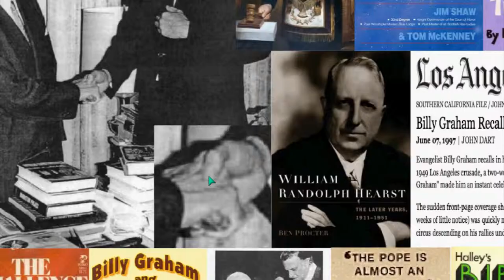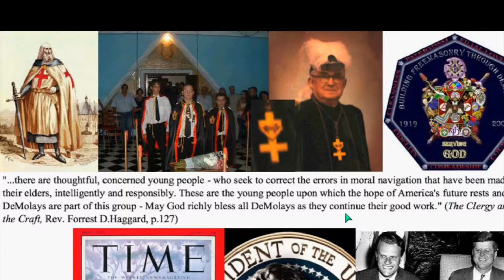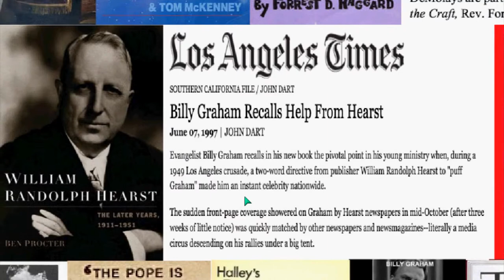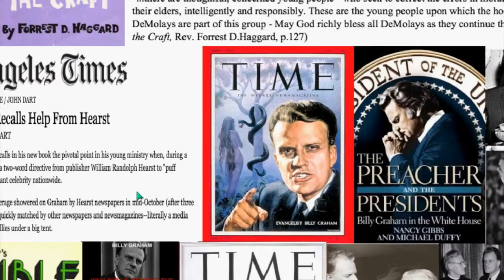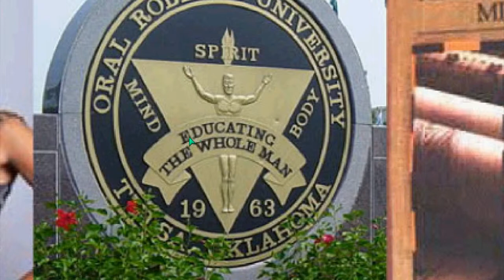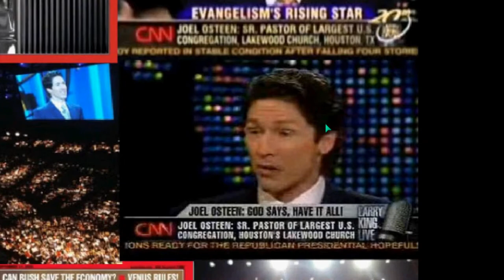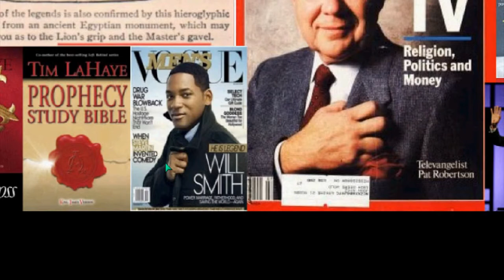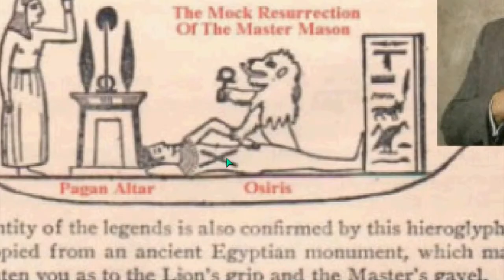AWARE ILLUMINATI 46 RELIGION Plate 9of11